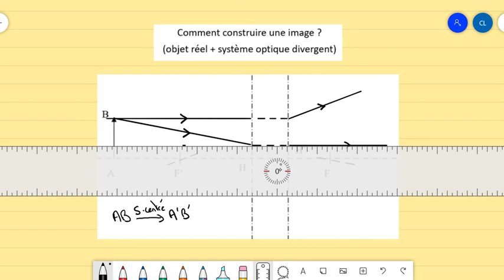2-Comment construire une image ? (objet réel + système divergent)